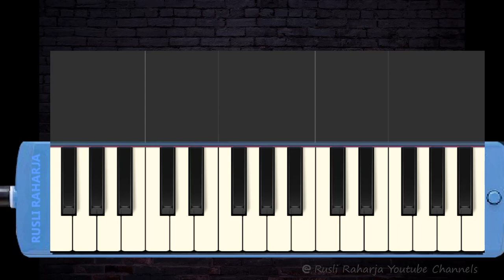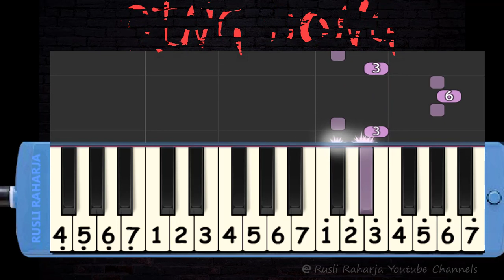Ding dong not pianika